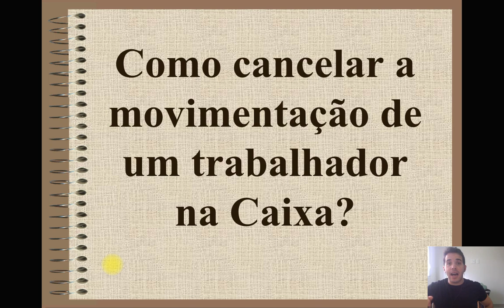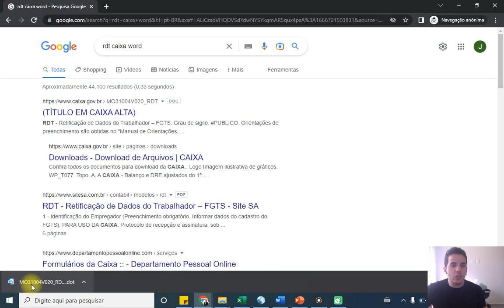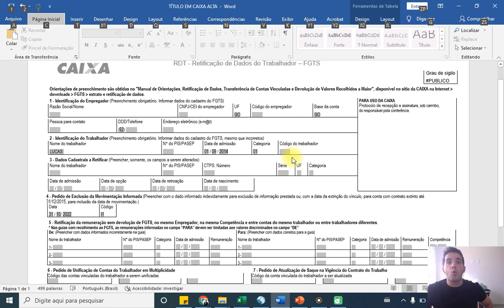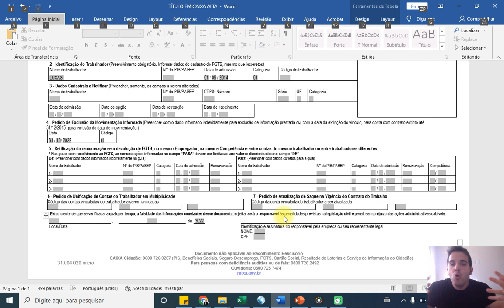Como Cancelar Movimentação do Trabalhador na Conectividade, da Caixa Econômica Federal?